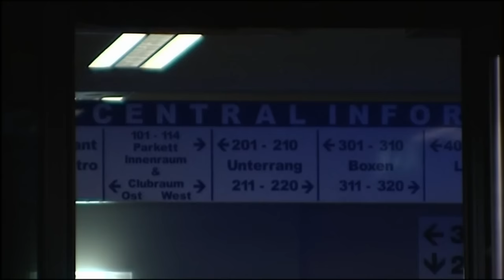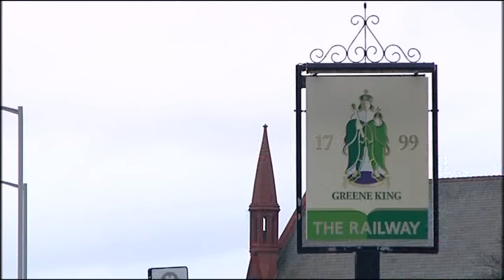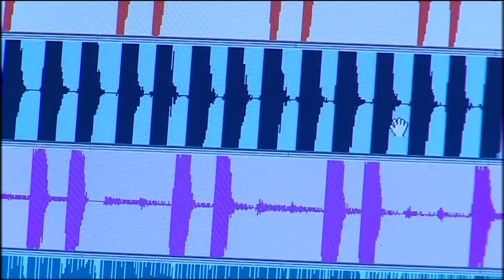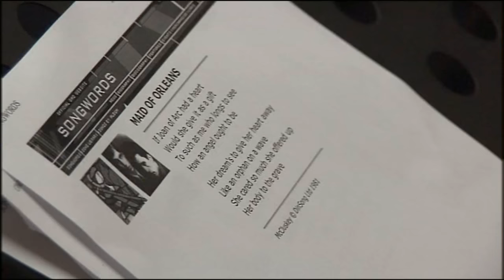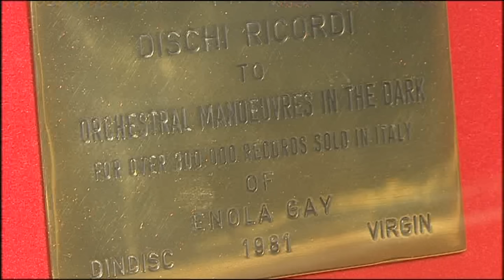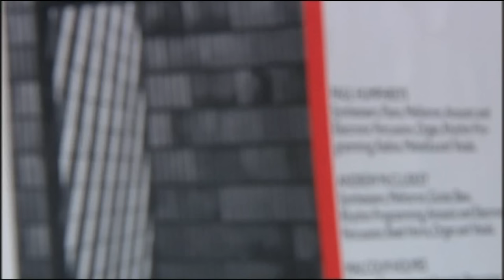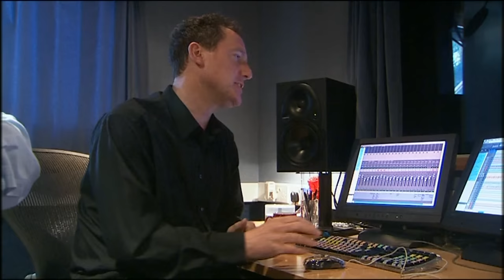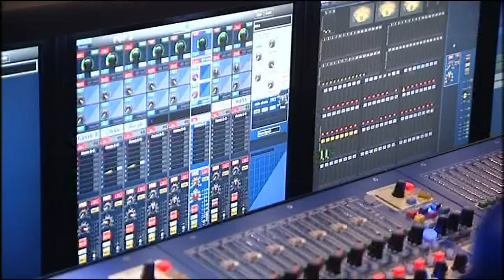OMD ~ Documentary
Orchestral Manoeuvres in the Dark ~ Souvenir...

A British new wave group formed in 1978, whose founding members, Andy McCluskey (vocals, bass guitar) and Paul Humphrey's (keyboards, vocals), are originally from Wirral, England.

While steadily eschewing pop star status, the band cultivated a fan base in the United Kingdom from 1978–1980. They gained popularity throughout Europe with the hugely successful 1980 single "Enola Gay", and achieved broader recognition via seminal album Architecture & Morality (1981)[a] and its singles. OMD also garnered acclaim for their experimental recordings, consistently producing music of greater intellectual depth than that of their peers.

Although retrospectively lauded, the sonically challenging Dazzle Ships (1983) eroded European consumer interest during the mid 1980's; Junk Culture (1984) marked a shift toward more pop-oriented song-writing. Concurrently, OMD reached their peak in the United States and had a major hit with 1986's "If You Leave", written for the film Pretty in Pink. Humphrey's departed in 1989 with Martin Cooper (various instruments) and Malcolm Holmes (drums) to form The Listening Pool, leaving McCluskey to lead the outfit;

Sugar Tax (1991) and its initial singles were sizeable hits in Europe. By the mid 1990's, however, synthpop had become unfashionable amid the guitar oriented musical climate, and McCluskey dissolved the band in 1996, months after their last successful single, "Walking on the Milky Way". He founded pop group Atomic Kitten in 1998.

The band reformed in 2006 and began releasing new material in 2009. Their European fan base remained steadfast: History of Modern (2010) became the group's biggest hit on the German chart; English Electric (2013) their largest in the UK since Sugar Tax.

The group have sold over 40 million records. Despite limited mainstream support for their unconventional works, OMD have carved a unique legacy within popular music, being regarded by critics as the synthpop counterpart of The Beatles, and a pioneering and highly influential act.

The Quietus magazine editor John Doran once remarked: "Orchestral Manoeuvres in the Dark are not one of the best synth bands ever: they are one of the best bands ever.